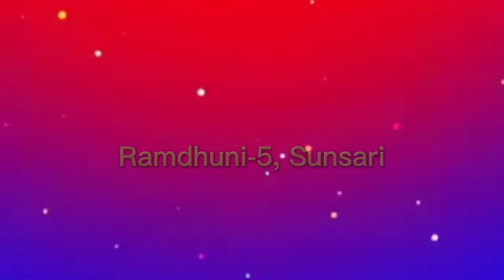“IS RESERVED SYSTEM GOOD OR BAD?” BY SANAM BASNET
In our channel you can get varieties of circumstances like; Speech, Idiomatic Expressions, News headlines, Proverbs, Tongue Twister, Songs, Dance and so on by the kids of Lord Buddha Int'l School which is located at Jhumka in Sunsari district…

The main motto of our channel is to promote and motivate all the kids how to brush up their hidden skills, ability and talent through the Assembly as well as classroom towards the youngsters.

In this videos,  SANAM BASNET who studies in GRADE X has presented her powerful speech the title on “IS RESERVED SYSTEM GOOD OR BAD?”

Follow more on us: fb//LordBuddha InternationalSchool